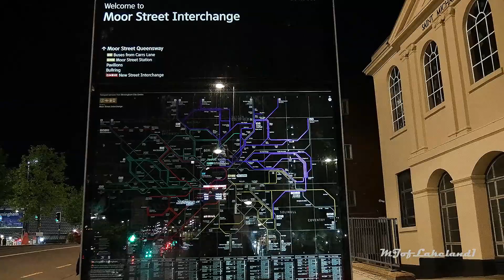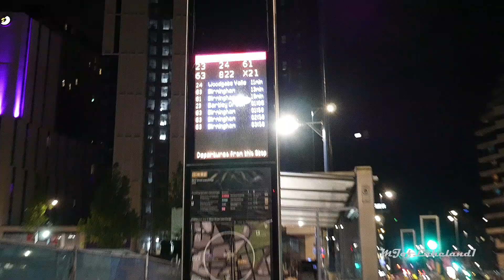Bus Observations of Birmingham, England 🇬🇧 (June 2023)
Recordings of the West Midlands Bus service throughout the city centre of Birmingham and Wolverhampton

00:00 Snow Hill Queensway
10:08 Colmore Row (St. Philip's Cathedral)
20:39 Wolverhampton Interchange
21:58 Rowley (Throne Road)
22:44 Moors Street Queensway